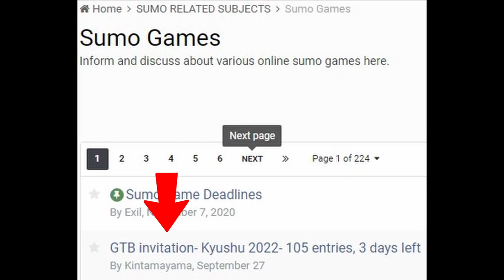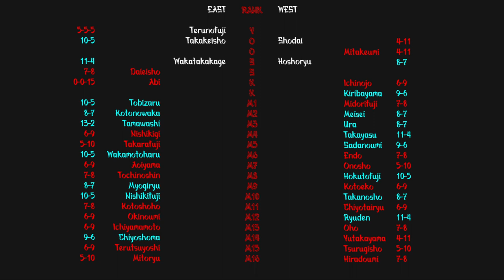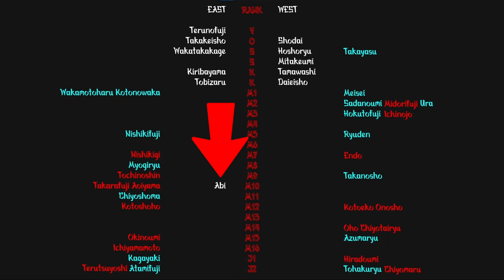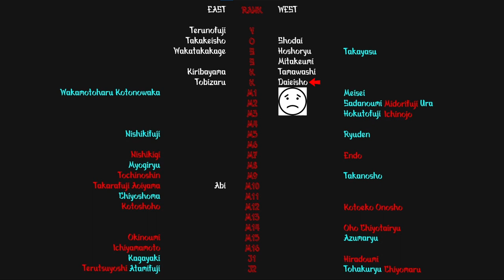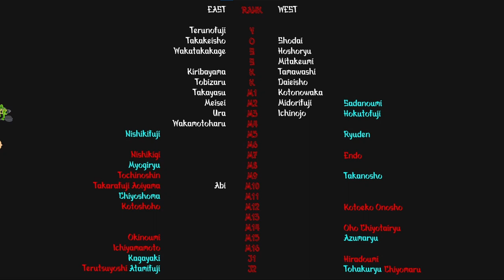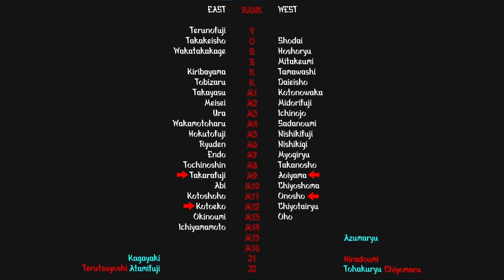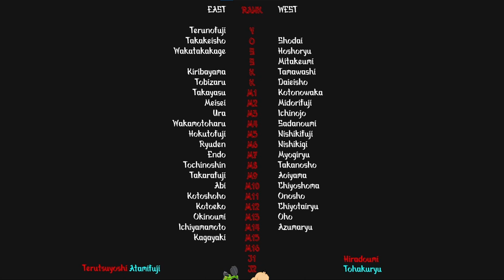Guess The Banzuke—Kyushu 2022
No COVID withdrawals. Only one kyujo wrestler.

This feels like a trap.

Music: "Courage and Willpower" by Keys of Moon & "The Universe Speaks" by Arthur Vyncke.